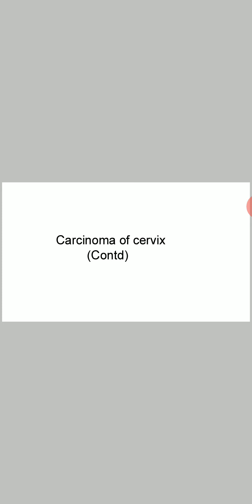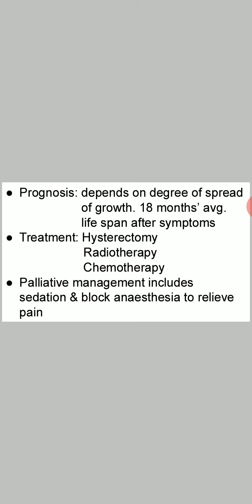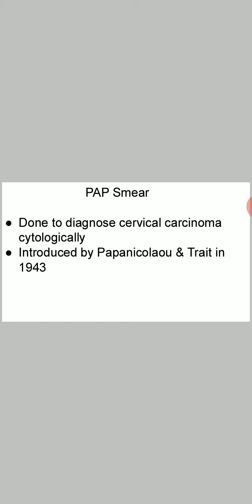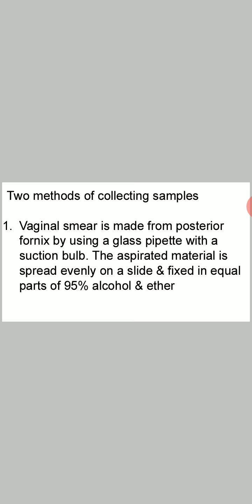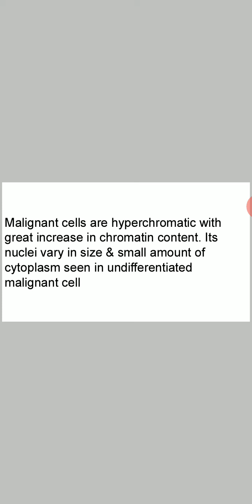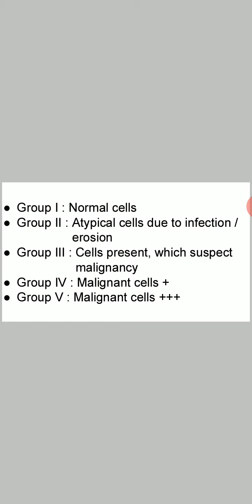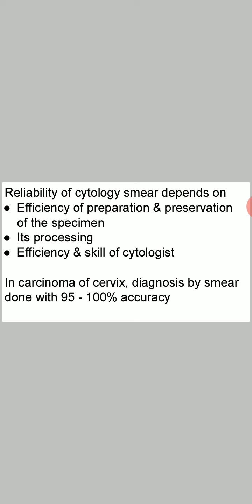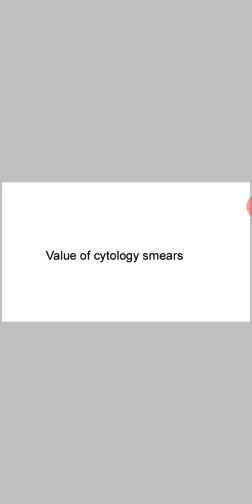Ca Cx 4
Prognosis, treatment, PAP smear